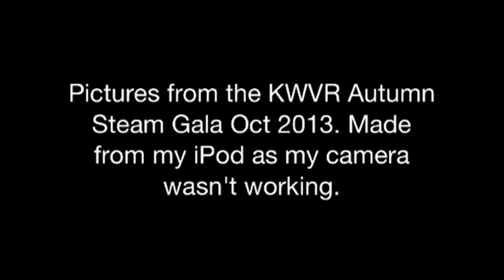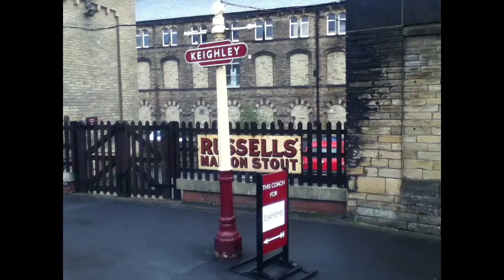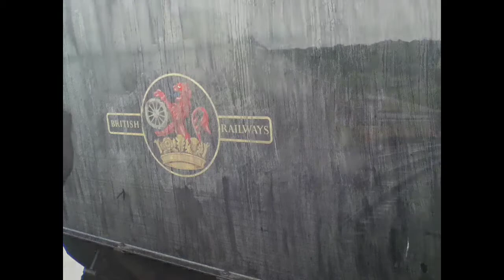KWVR Autumn Gala '13- Pictures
I am so sorry for how late this video is! I just haven't had the time lately, but I will try to get the other videos uploaded ASAP so enjoy! :) Also bear with me as the videos were taken from my iPod so the quality is not as good :(
80002 Productions©